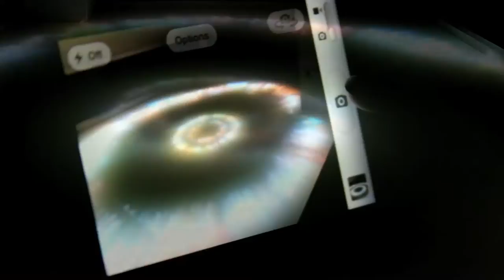After Hours #1 - Marco Brambilla at the Roommate Grace Hotel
The Roommate Grace Hotel | April 10, 2013
Materialization/De-materialization, by Marco Brambilla

a video projection on water

with a performance on the organ by Cammisa Buerhaus

Shot and Edited by: Matthew Caron

After Hours is a series of ephemeral installations and performances hidden amongst the Times Square district's diverse venues, recorded for radio and video dissemination. The Spring 2013 series takes place once a month across four unique locations. Join us at @TSqArts, @ArtonAir or AfterHoursTSq.

Taking advantage of the twilight moment before midnight, and a surreal array of different settings nestled throughout the Times Square area, the Times Square Alliance and the Clocktower Gallery & ARTonAIR.org come together to offer tantalizing glimpses of these spaces as creative catalysts.  Pairing  musicians and artists with each of these unique contexts, the artists create work specifically designed to draw on the neighborhood's history as a social and artistic melting pot. The fleeting nature of these late night experiences highlights the power found in taking the synchronicity and spontaneity of an After Hours encounter beneath the bright lights, and using it to inspire and indicate future audio, video, and performance work.

For photos of Marco Brambilla at the Roommate Grace Hotel,